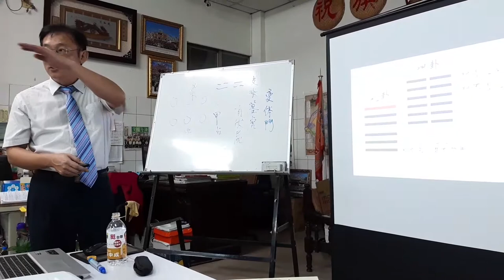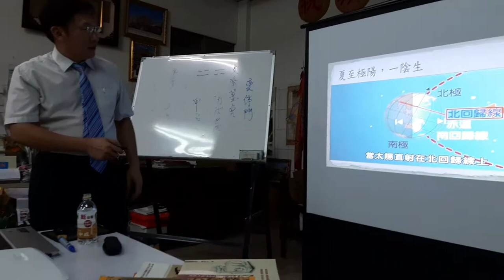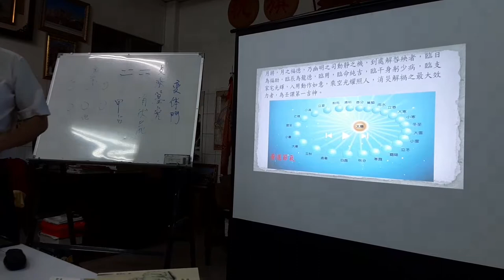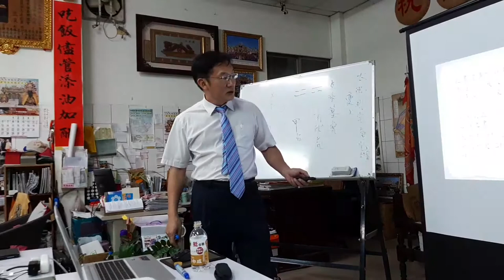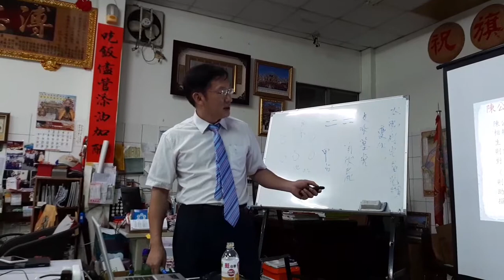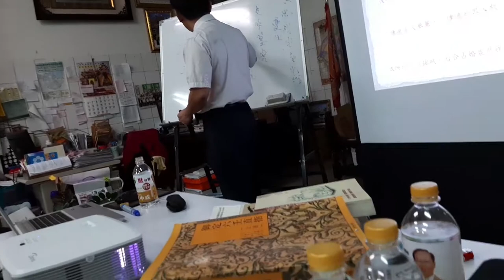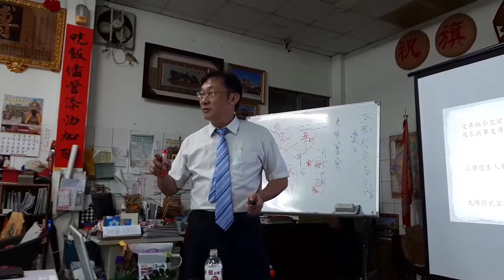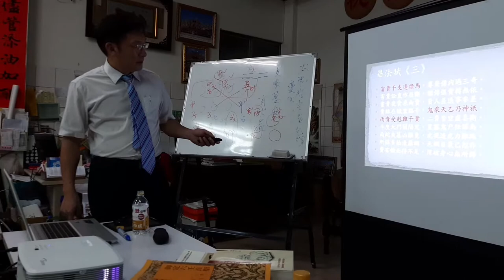大六壬 專題演講01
大六壬的運用及現代學術價值